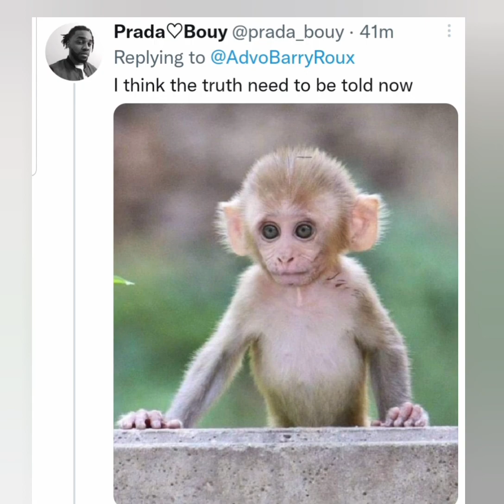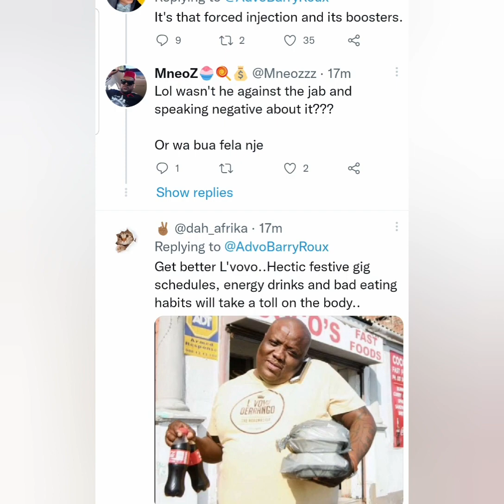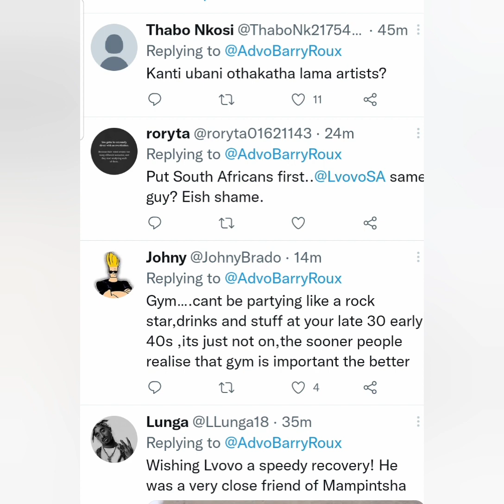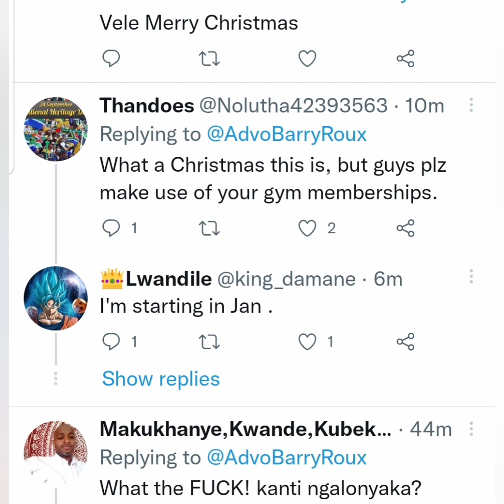L.Vovo Friend To The Late Mampintsha Also Admitted To Hospital For Having Stroke